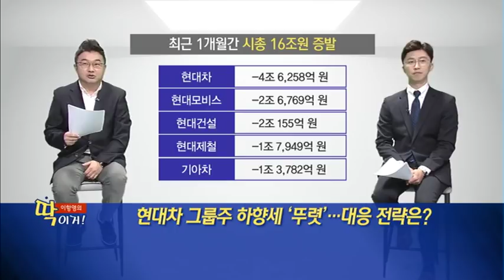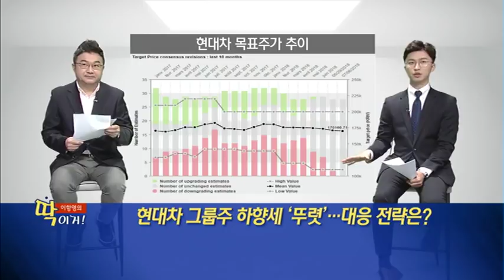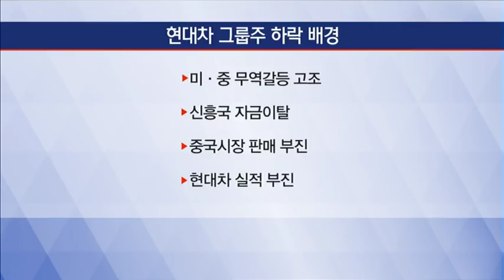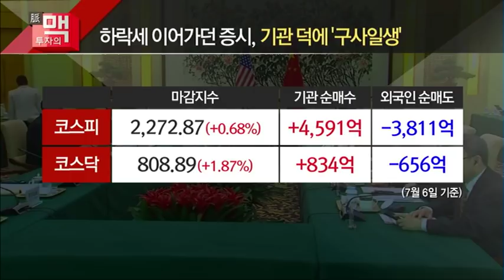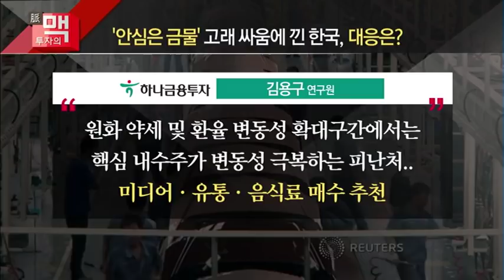[이항영의 딱이거] 현대차 그룹주 하향세 '뚜렷'… 대응 전략은? - 이항영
07/09  출발! 마켓온 1부

* 현대차 그룹주 하향세 뚜렷?

* 최근 1개월간 시총 16조원 증발
* 주요 재벌 그룹주 시총 변화